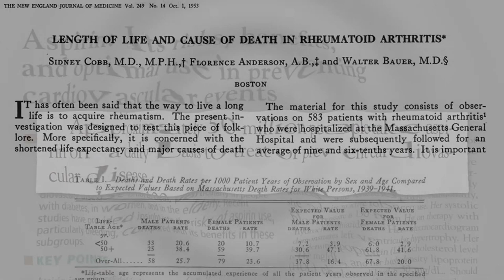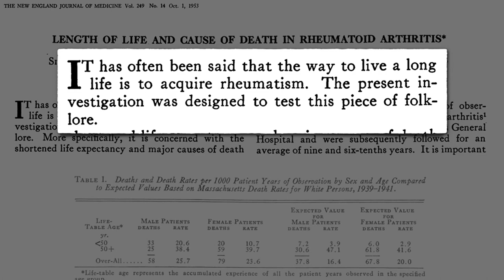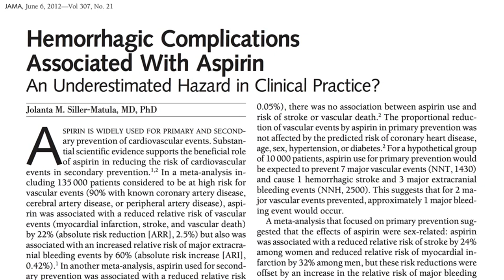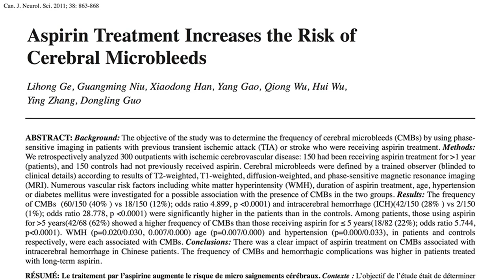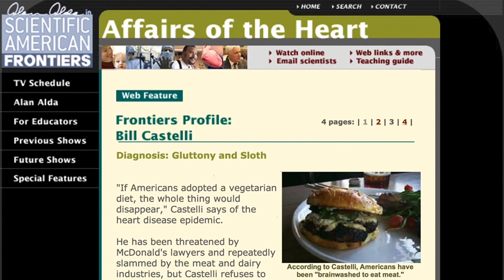Should We All Take Aspirin to Prevent Heart Disease?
The benefits of taking a daily aspirin must be weighed against the risk of internal bleeding.

This is the first of three videos on the risks versus benefits of taking aspirin. Preventing heart disease and stroke is not the only benefit, though. A daily aspirin may also decrease the risk of certain cancers. In that case should we take an aspirin a day after all? See my next video Should We All Take Aspirin to Prevent Cancer? and then I end with Plants with Aspirin Aspirations

Have a question about this video? and someone on the NutritionFacts.org team will try to answer it.

Want to get a list of links to all the scientific sources used in this video? You’ll also find a transcript of the video, my blog and speaking tour schedule, and an easy way to search (by translated language even) through our videos spanning more than 2,000 health topics.

Image Credit: stu via flickr. Images have been modified.